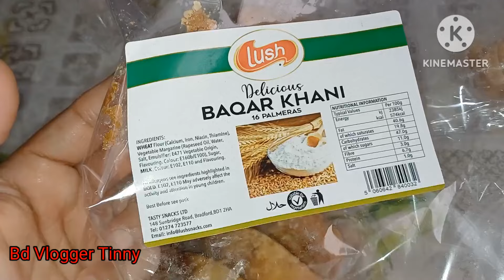বাংলাদেশ 🇧🇩থেকে ইতালি🇮🇹 কে আসলো আমাদের বাসায়?Bangladeshtoitaly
বাংলাদেশ থেকে ইতালি কে  আসলো আমাদের বাসায়?

আসসালামু আলাইকুম সম্মানিত ভাইবোন সবাই কেমন আছেন
আশা করি আল্লাহর অশেষ রহমতে সবাই ভালো আছেন
আপনাদের দোয়ায় আমিও আলহামদুলিল্লাহ ভালো আছি
প্রতিদিনের মতো আবারও একটা ডেইলি ব্লগ আপনাদের মাঝে শেয়ার করেছি তবে এটা একটু ভিন্ন ধরনের
বাংলাদেশ থেকে আমাদের বাসায় মেহমান এসেছে কে এসেছে?আপনাদের সাথে এই ভিডিওতে শেয়ার করেছি
মেহমান  আশা উপলক্ষে সারাদিন কি কি কাজকর্ম করেছি কি কি রান্নাবান্না করেছি সবকিছু মিলিয়ে আজকের ভিডিওতে তুলে ধরেছি
আশা করছি ভিডিওটা না জেনে সম্পূর্ণ এড সহকারে দেখবেন
আপনাদের কাছে অনেক বেশি ভালো লাগবে
ভিডিওটা দেখতে দেখতে কোন পর্যায়ে যদি আপনাদের ভালো লেগে যায়
পরবর্তী নতুন ভিডিওর নোটিফিকেশন আপনার কাছে পৌঁছে যাবে ইনশাল্লাহ